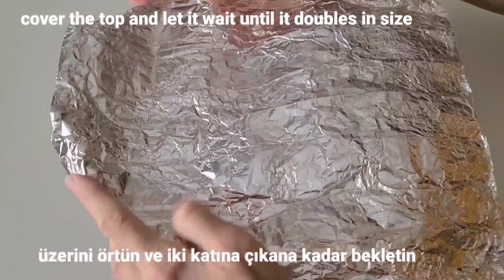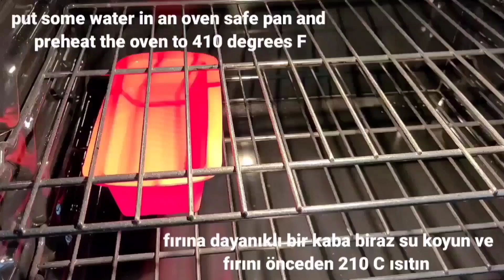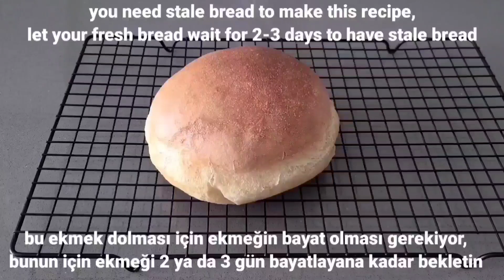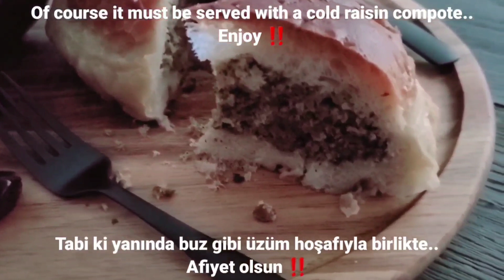✅ Traditional recipe from Aegean region / Ege bölgesinin geleneksel Ramazan ekmek dolması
This is a traditional Ramadan stuffed bread recipe from my hometown. Actually the whole Aegean region knew and made this recipe back then.
We used to buy the bread from the bakeries and stuff the bread with fillings then cook it when I was a child. So, this recipe brought my childhood memories back to me and I'm sharing with you.
I made two 7'' rounds of bread with these ingredients. You can make one big round of bread if you like too. But it's easier to fill and work with a small size bread.
I hope you guys enjoy the video and make this recipe!

Ekmek dolması, benim çocukluğumda Ege bölgesinde özellikle İzmir ve çevresinde ekmek fırınlarında sadece Ramazan ayına özel çıkardı. Ekmeği alıp, sadece doldurup pişirirdik. Hala varmı bilmiyorum ama ben size bu nefis unutulmaya yüz tutmuş lezzeti ekmeğinden başlayarak, yanında üzüm hoşafına kadar gösteriyorum videomda.
Bu ölçülerle 18 cm çapında 2 ekmek yaptım, siz isterseniz tek büyük ekmek yapabilirsiniz. Ama küçük ekmeği kesip, doldurması çok daha kolay.
Umarım beğenir ve denersiniz.
Herhangi bir soru yada görüşünüz olursa lütfen yorumlar kısmına yazın.
Videomu beğenmeyi ve kanalıma üye olmayı da lütfen unutmayın!
Teşekkür ederim! 😊